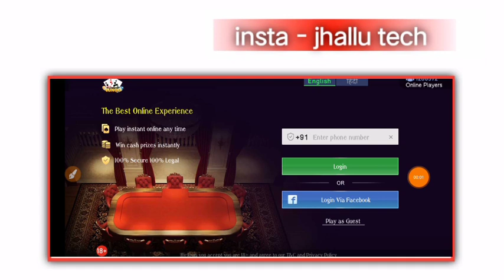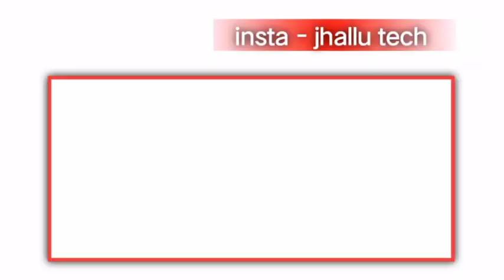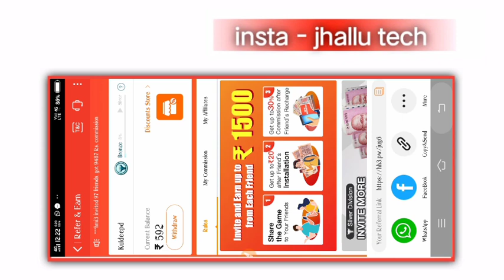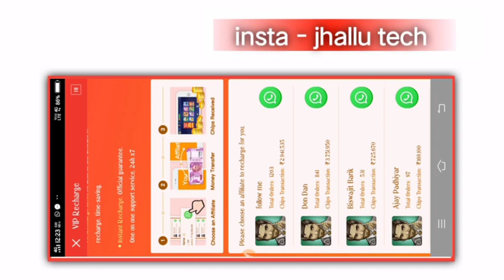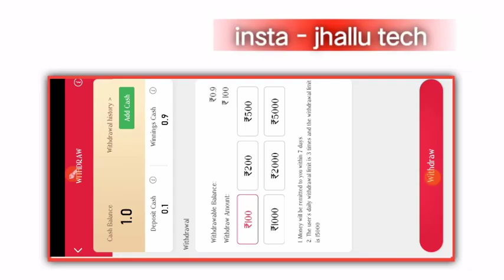2021 new earning app today | teen patti real cesh game | new rummy app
2021 new earning app today | teen patti real cesh game | new teen patti earning app | new rummy app

My name is kuldeep dwivedi and i welcome you guys and in a new video 📸 |